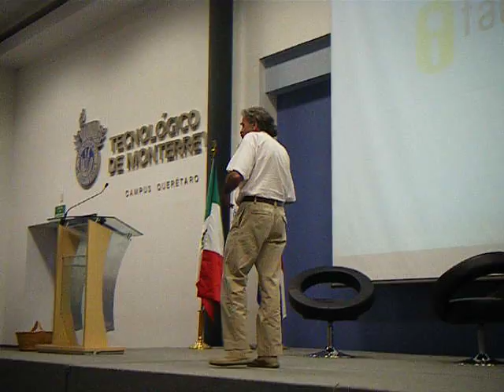Fernando Martin Juez Queretaro 2011 parte 1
Dr Fernando Martín Juez en el "Factor Clave" en el ITESM Querétaro hablando sobre el origen y la naturaleza del diseño en los últimos 10mil años. Descanse en Paz querido Fernando, gran intelectual, gran diseñador, y grande persona. Ya visitaremos Tepotzlán, tu pueblo entrañable. Doctor en Diseño y Antropología, creador del posgrado de diseño en la UNAM y fundador del grupo de diseño en la UAM Cuajimalpa. Autor del libro "Aproximaciones hacia la Antropología del Diseño" GEDISA 2002